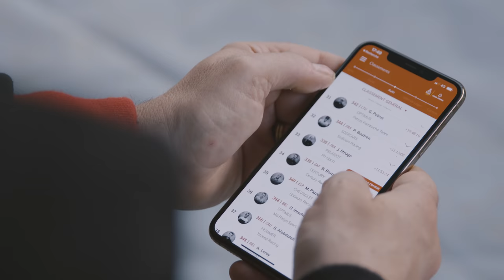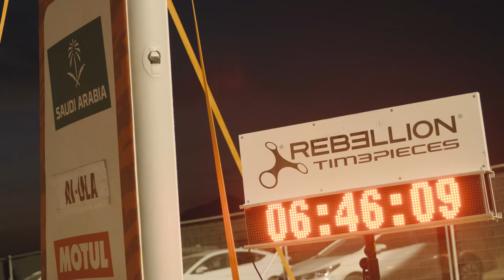The Rookie & The Racer: The Story of Rebellion Racing at Dakar 2021, Pt.2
For the 2021 edition of the Dakar Rally, we packed our camera kits and joined our friends at Rebellion Racing to witness the triumphs and tribulations of competing firsthand, and to capture and share with you the unique atmosphere of competing at the top level in one of the wildest places on the planet.

Equipped with a pair of rear-wheel drive, Peugeot-derived Rebellion DXX buggies powered by 400-hp naturally aspirated Ford V8s, the efforts at the wheel were helmed by pedigreed professional and two-time overall Le Mans winner, Romain Dumas, and Rebellion team principal, Alex Pesci, a self-proclaimed novice who began his rallying career just last year (putting his mouth where his money is and making his debut at none other than the 2020 Dakar).

The first of our three-part Dakar 2021 story followed Pesci’s experience, and in this episode, Romain Dumas shares his experience. The last time we went racing with Rebellion and Dumas was at Le Mans in 2020, but these two great tests of endurance are hardly similar. Both require brave, talented drivers, a deep bench of supporting staff in the garage (whether that garage be in pit lane or packed into the back of a support vehicle), strong mental and mechanical fortitude to even think about finishing, and huge amounts of behind the scenes logistics invisible to the outside view. With that said, one race takes place on a paved circuit over the course of a day, while the other involves nearly two weeks of navigating changing and challenging terrain over the course of almost 5,000 miles. That's not a knock on Le Mans, but the Dakar is its own breed of beast.

Dumas was a key piece of the team's effort at the 24-hour race last year, and while the Rebellion R13 LMP1 car requires a different set of abilities than the Rebellion DXX buggy, there is a sizable middle section of the venn diagram. The contrast between the dunes of Saudi Arabia and the tree-lined straights of Le Mans is stark beyond just the aesthetics, but the mind and skill sets required to conquer them aren't entirely dissimilar.

Drive Tastefully®